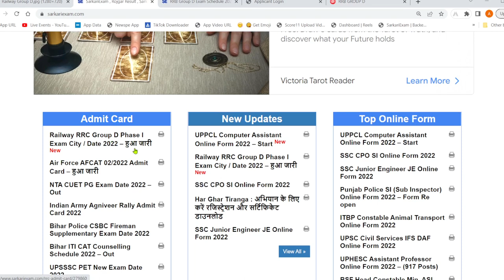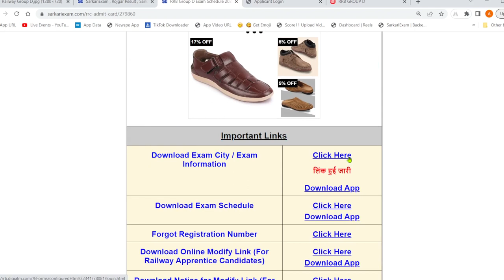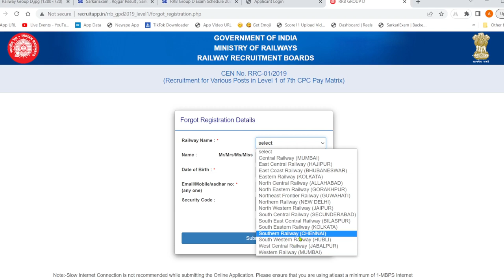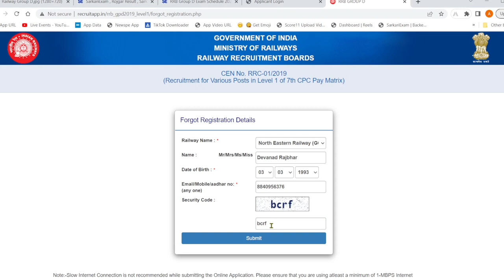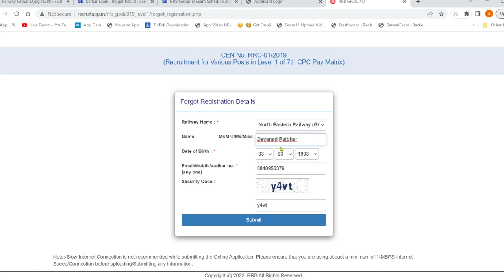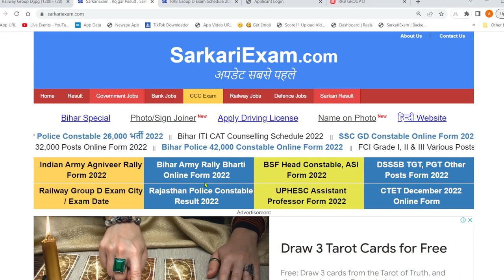Railway Group D registration number kaise nikale 2022 | RRC GROUP D FORGOT REGISTRATION NUMBER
**Railway RRC Group D Exam City Details & Schedule 2022

Railway RRC Group D Exam Schedule 2022,
Railway RRC Group D Exam Date 2022,
Railway RRC Group D Exam Notice 2022,
Railway RRC Group D Exam Admit Card 2022,
Railway RRC Group D Phase I Exam Schedule 2022,
Group D Exam Date Notice 2022,
RRB Group D Exam Date 2022,
Railway RRB Group D Exam Schedule 2022,
Railway Group D Exam City Details,
Railway RRB Group D Official Update,
Group D Level I Exam Date & City Details,
Group D Phase 1 Exam City Details,
Group D Phase 1 Exam Date Notice,